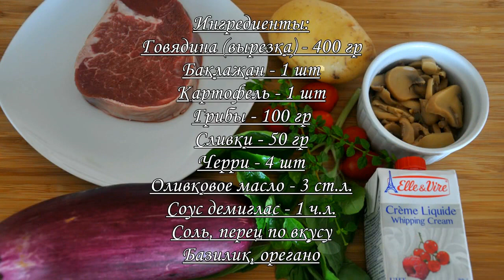Стейк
Стейк из говяжьей вырезки с баклажаном гриль - настоящее мужское блюдо - вкусное, сытное, основательное.
Попробуйте и не пожалеете.
Приятного аппетита!